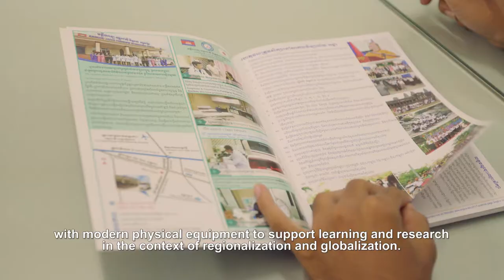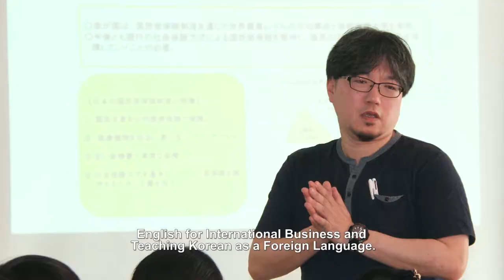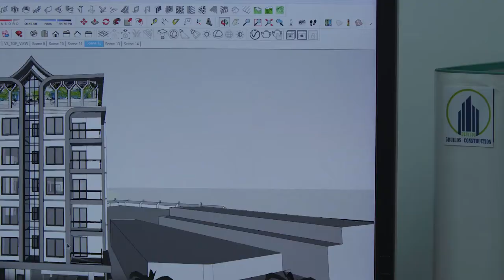Angkor University 20 6 2018 8 Youtube